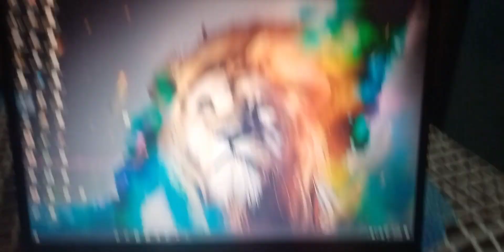Play GTA 5 in laptop :vlog 4